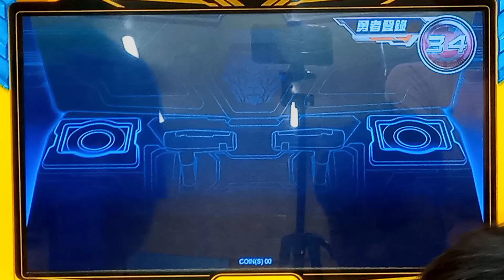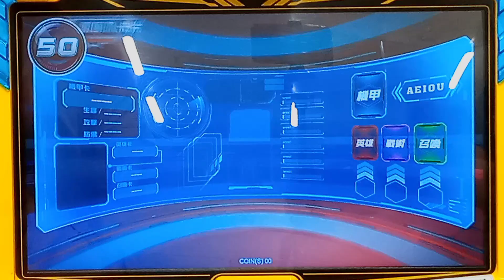【機甲英雄-機鬥勇者2024】06/30金玉堂大觀店機甲環境道具賽™「龍王 vs 幽冥雙牙狼」店鋪賽《同樂會-A組》